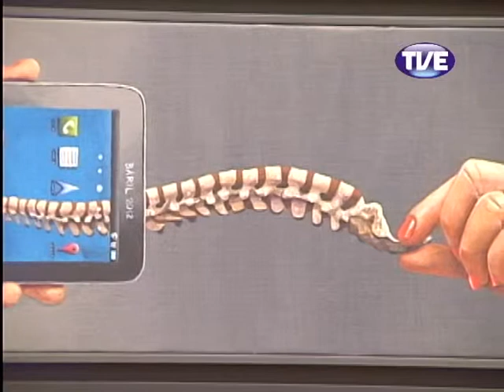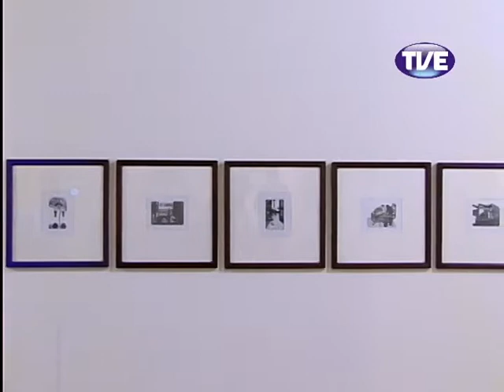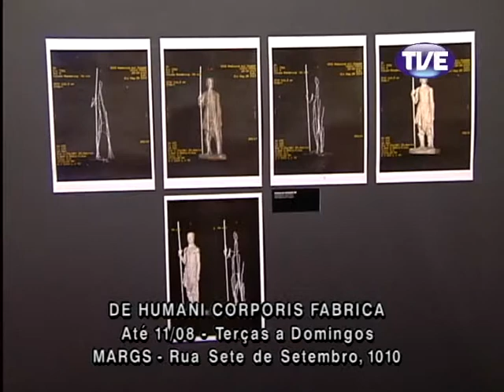Estação Cultura 17/06/2013